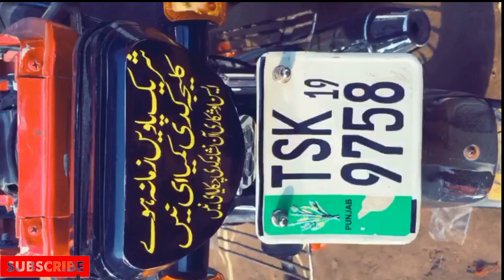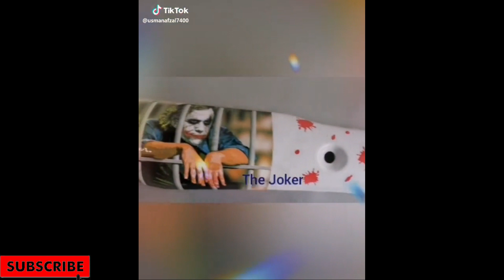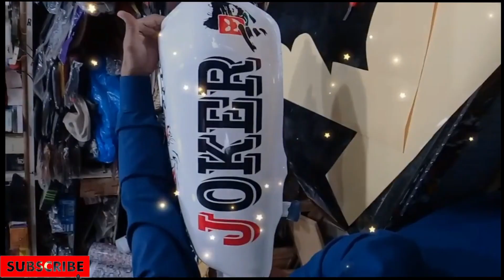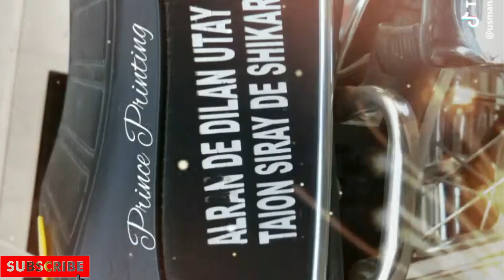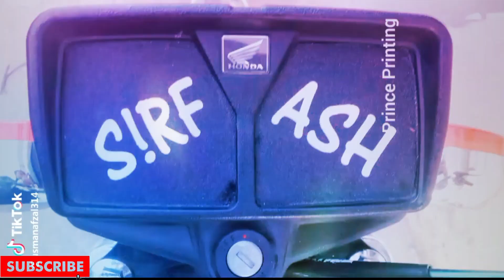Trending Motorcycle Design in Pakistan,Indian| New Motorcycle Design| New Modification